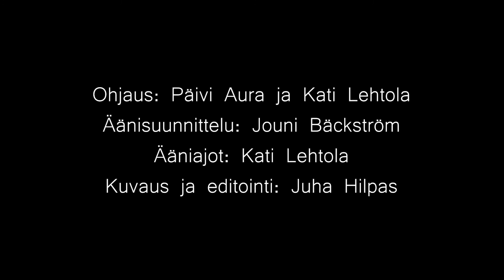Auraco: Missä olet, Köpelösti?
Clips from Whoopsy-Daisy, Where Are You? with Jouni Bäckström